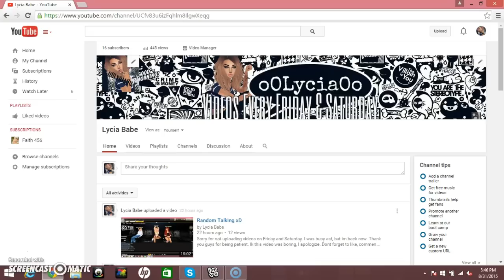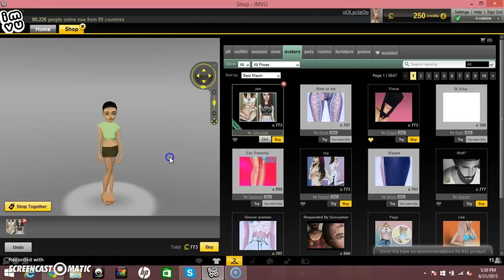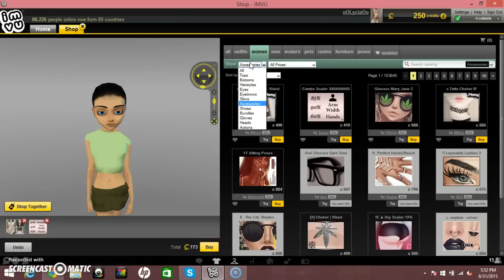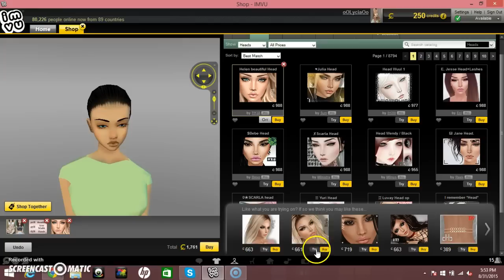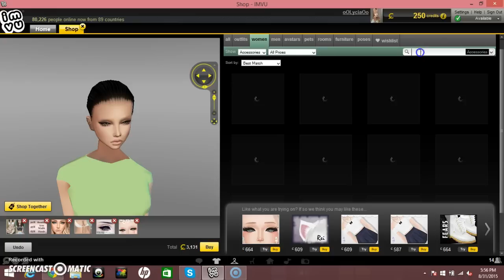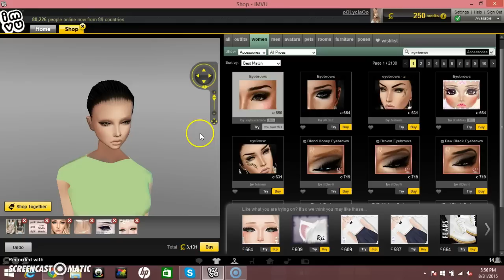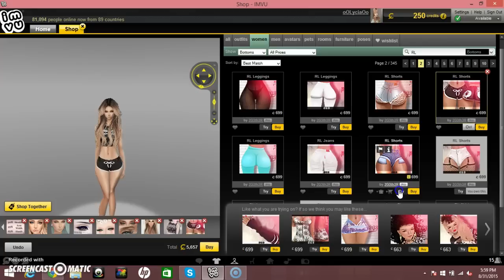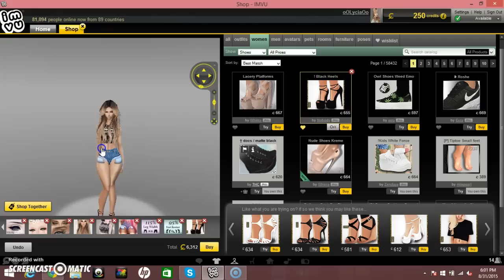IMVU How To NOT Look Like A Noob!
Add:
MiniDaQueenCorleone

IMVU:
oOLyciaOo

oOLyciaOo